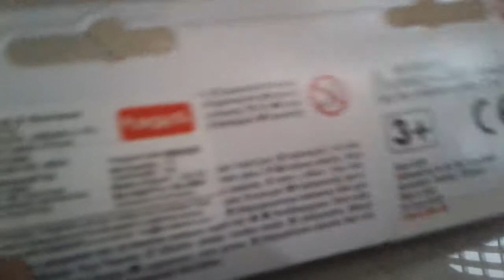Siku train unboxing